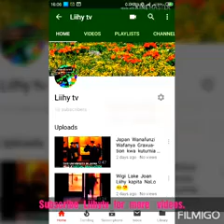MARRIED TO A WITCH BY UNCLE MSAFIRI PART 02